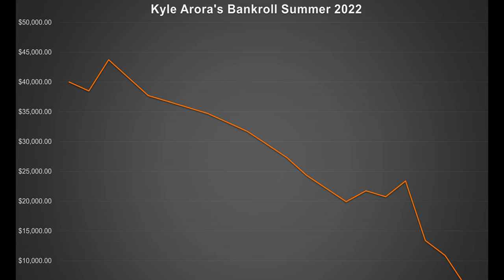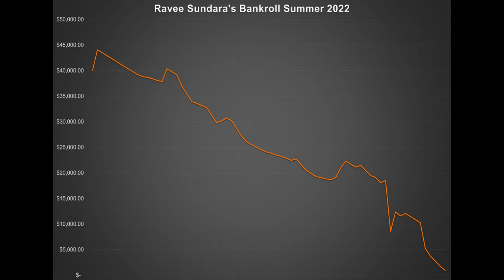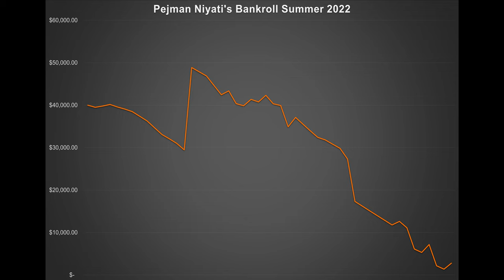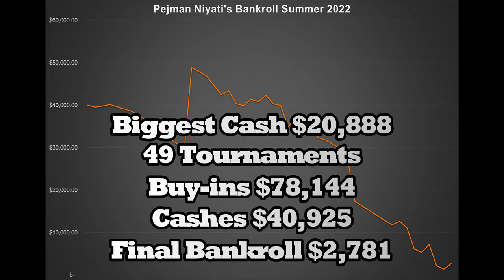Poker Stallions Bankroll Challenge RESULTS [WSOP 2022]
In this poker stallions bankroll challenge episode, we have three members on today. Before we talk about this week's number 12, 11, and 10 at the Mattress Mack's stable out in Las Vegas, Nevada for the WSOP 2022. I hope. Last week, you were able to watch our episode with number 15, 14, and 13. If you haven't, you should go watch that.

Poker Stallions presents the journey of 15 Houston based poker players, all starting with the same bankroll, sponsored by the Legendary Mattress Mack over the summer of 2022 in Las Vegas, NV.  Follow us to enjoy hand history chats, real live poker strategies from proven champions and a World Series of Poker bracelet winner, the highs and lows of tournament poker, the roller coaster ride of what it's like in Vegas living on a budget, nights out on the town, golf outings, and more.

Poker Stallions Bankroll Challenge Lessons:
00:00:00 - Episode Intro
00:01:08 - Kyle Arora's Results
00:03:59 - Ravee Sundara's Results
00:06:58 - Pejman Niyati's Results
00:10:15 - What was the side bet?
00:11:05 - Conclusion

Follow Will Leffingwell on Instagram - @thepokercowboy

Remember to take a look at our newest videos and more unseen poker highlights footage .